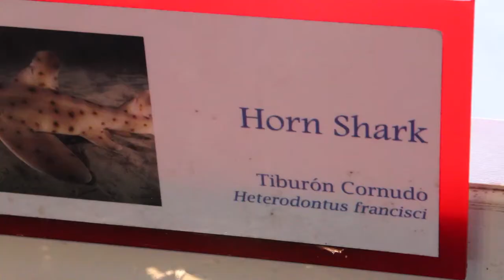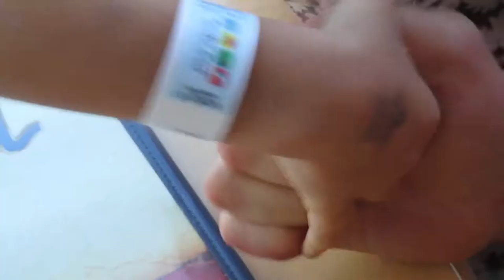Generational Friendships Grow at The Santa Monica Pier | Theekholms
Generational Friendships Grow at The Santa Monica Pier.